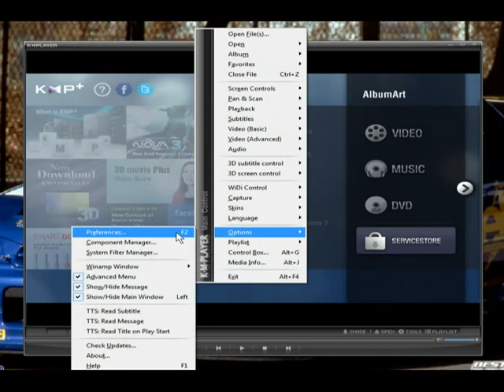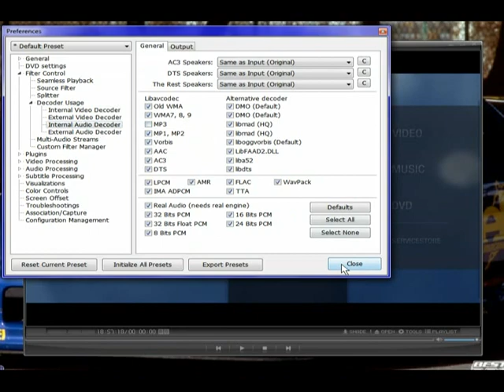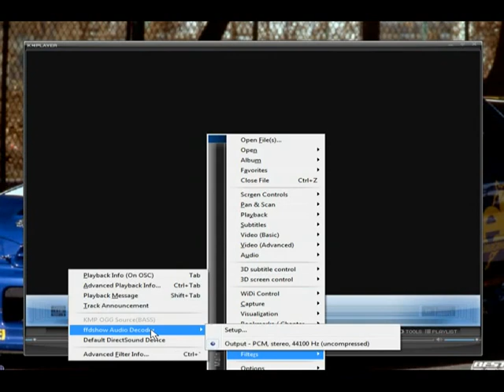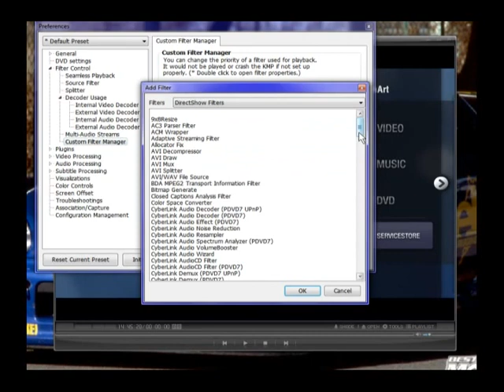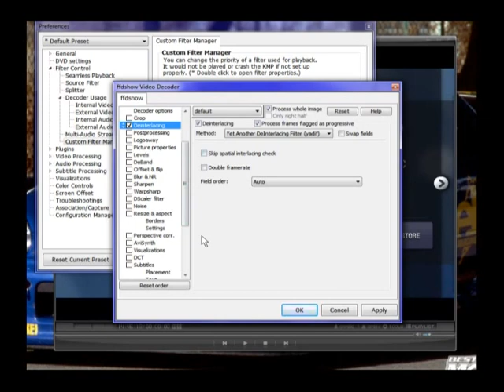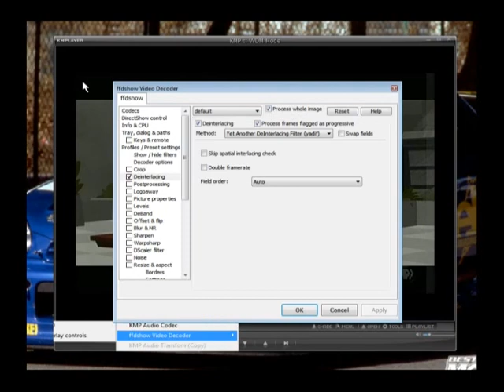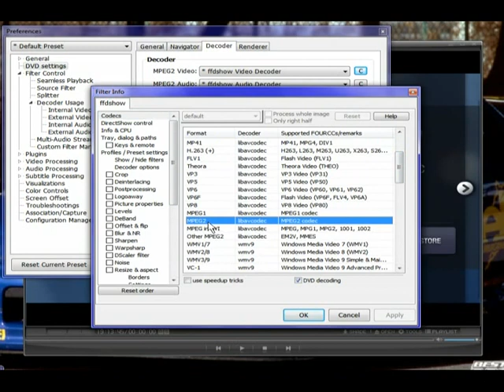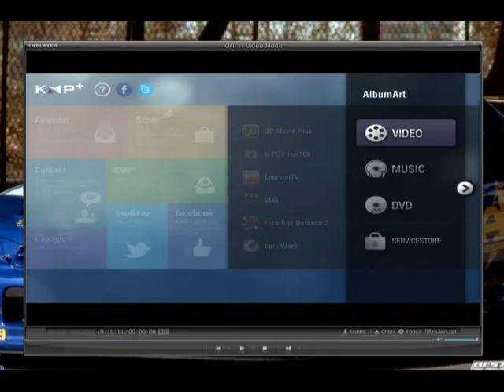Tutorial #10 for KMPlayer-How to use FFDshow with KMPlayer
Video tutorial on how to use FFDshow with KMPlayer-video files, DVDs, and analog tv tuner/video capture cards